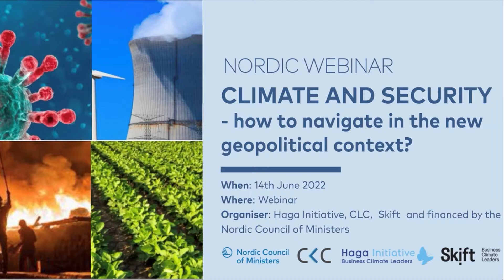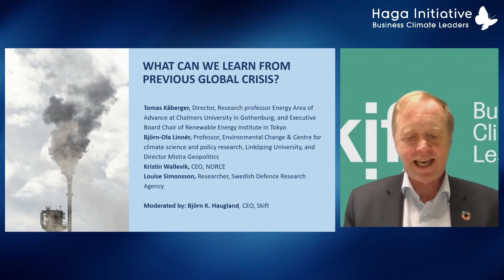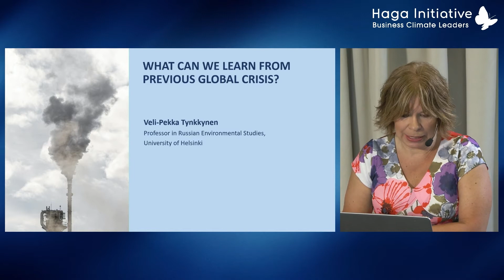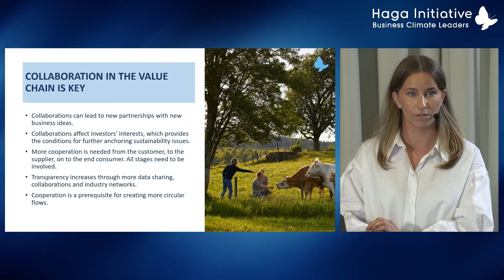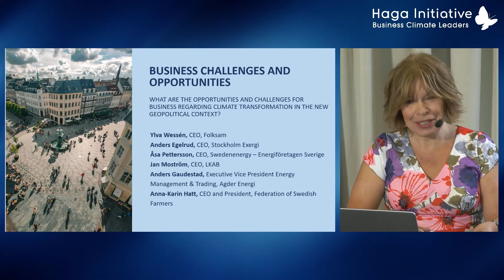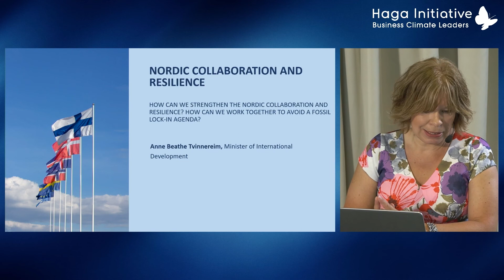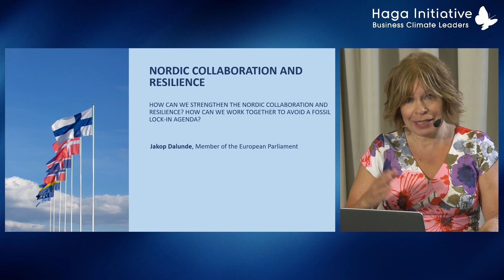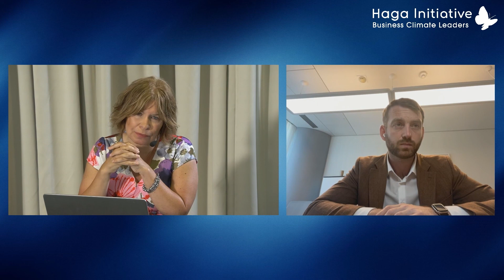Climate and Security - how to navigate in the new geopolitical context?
The world is changing fast, and a state of crisis seems to be the new normal. The covid-19 pandemic was not yet over when the geopolitical conflict struck at the heart of Europe. Drastic measures have been taken in response already, but there is no clear end in sight.

What can we learn from previous global crises? How can we strengthen the Nordic collaboration and resilience? How do we secure climate transformation in the value chain?

This event was held June 14 2022
Organiser: Haga Initiative (Sweden), Climate Leadership Coalition (CLC) (Finland) and Skift Business Climate Leadership (Norway) and part of a bigger project, Climate Neutral Nordics, funded by the Nordic Council of Ministers.

Speakers:
Policy:
Catharina Sikow-Magny, Director for Green Transition and Energy System Integration, EU DG Energy
Anne Beathe Tvinnereim, Minister of International Development, (Norway)
Jakop Dalunde, Member of the European Parliament (Sweden)

Research:
Tomas Kåberger, Director, Research professor Energy Area of Advance at Chalmers University in Gothenburg, and Executive Board Chair of Renewable Energy Institute in Tokyo (Sweden)
Björn-Ola Linnér, Professor, Environmental Change & Centre for climate science and policy research, Linköping University, and Director Mistra Geopolitics (Sweden)
Veli-Pekka Tynkkynen, Professor in Russian Environmental Studies, University of Helsinki (Finland)
Kristin Wallevik, CEO, NORCE (Norway)
Louise Simonsson, Scientific Researcher Senior Analyst, Swedish Defence Research Agency (Sweden)
Jakob Rehme, Professor, Industrial Economics and Management, Linköpings University (Sweden)

Business and organisations:
Anna-Karin Hatt, CEO and President, Federation of Swedish Farmers (Sweden)
Åsa Pettersson, CEO, Swedenergy – Energiföretagen Sverige (Sweden)
Ylva Wessén, CEO, Folksam (Sweden)
Anders Egelrud, CEO, Stockholm Exergi (Sweden)
Jan Moström, CEO, LKAB (Sweden)
Anders Gaudestad, Executive Vice President Energy Management & Trading, Agder Energi (Norway)

Moderators:
Nina Ekelund, Executive director, Haga Initiative
Björn K. Haugland, Chief Executive Officer, Skift Business Climate Leaders